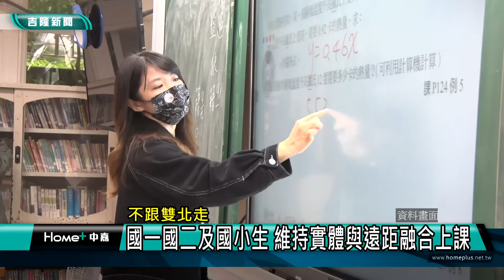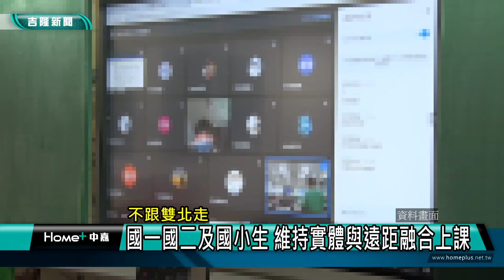新聞 基隆疫情|線上 遠距教學|疫情 高峰|停課 教學|學生 家長|高三 國三|畢業典禮 學期末|2022 中嘉新聞|因應疫情高峰 基市府宣布 5月23日起國三高三遠距到學期末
新聞 基隆疫情|線上 遠距教學|疫情 高峰|停課 教學|學生 家長|高三 國三|幼童 疫苗|2022 中嘉新聞|因應疫情高峰 基市府宣布 5月23日起國三高三遠距到學期末
疫情高峰襲來 林右昌宣布基隆市高三國三遠距教學到畢業典禮前

（中嘉吉隆新聞記者張啓騰/基隆報導）國內新冠疫情持續升溫，5/18本土確診人數再創紀錄達85310人，對此基隆市長林右昌宣布基隆市市屬高中三年級及國中九年級從5/23起一率採遠距上課到學期末畢業典禮前，也鼓勵其他國立及私立學校比照辦理，至於國中一、二年級與國小全年級學生，基隆市將維持現行實體與遠距上課融合的模式，由家長依自身需求決定。